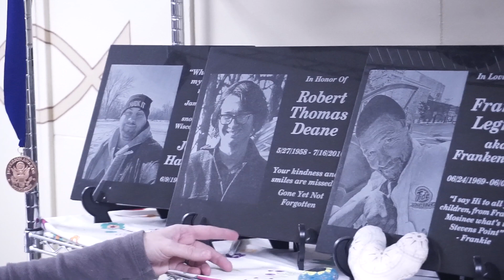Tiffani talks about "her boys" that have passed on over the years.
Tiffani Mallory is a force for good in Stevens Point. Her organization, Evergreen Community Initiatives runs the warming center in Stevens Point. She also runs Place of Peace and The Kids Closet.
This clip will be included in my documentary about the homeless community of Stevens Point, Wi.